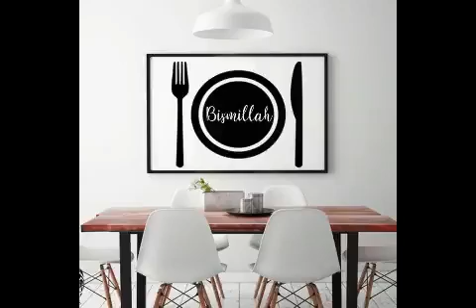aisa hai mere pati ka mere sath behaviour Day routine vlog in hindI/good repetitionship tips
upload date:20 may 2021

hindi vlogs
My Relationship with my husband/ Day routine vlog in hindi/ tips for strong relationship with kids